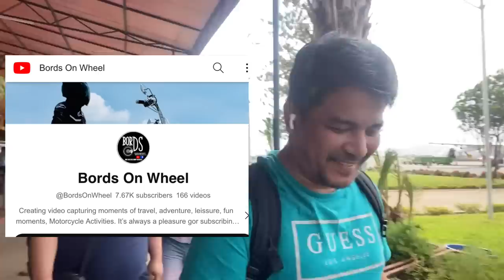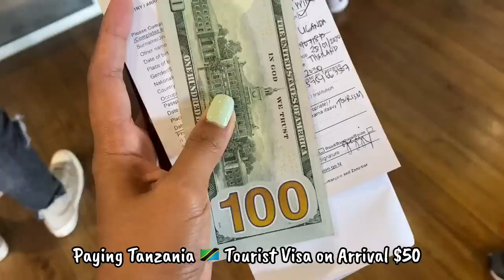MAY I CHICHISMIS AKO 🫣| 5 STAR 🌟 HOTEL SA AFRICA 🫥| KILIMANJARO-ARUSHA🇹🇿 |GRAND MELIA HOTEL